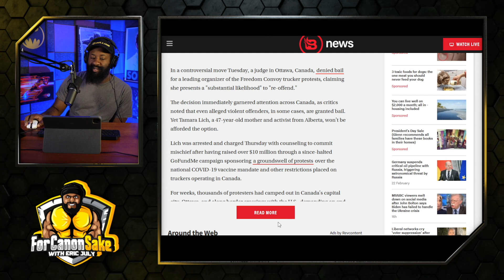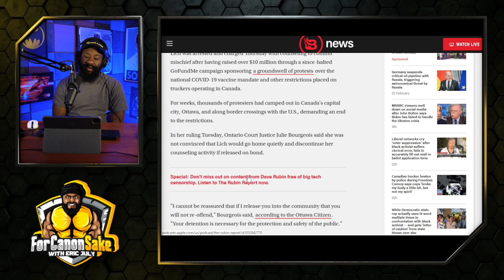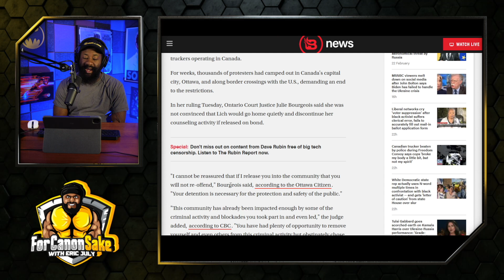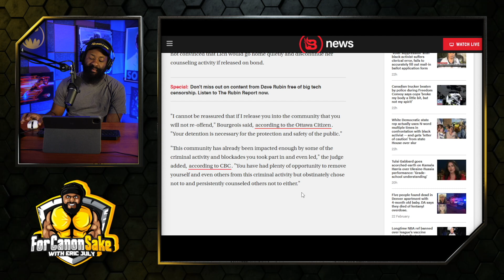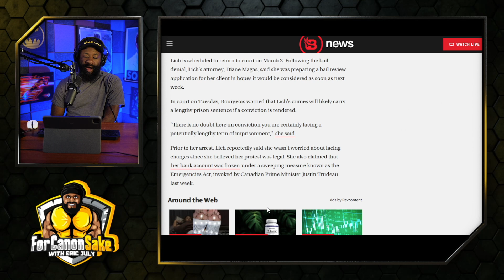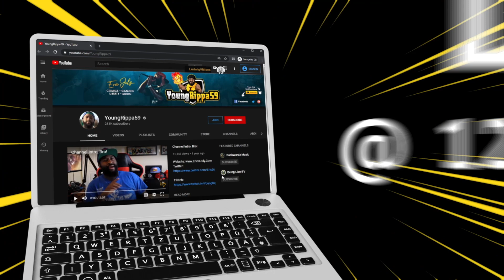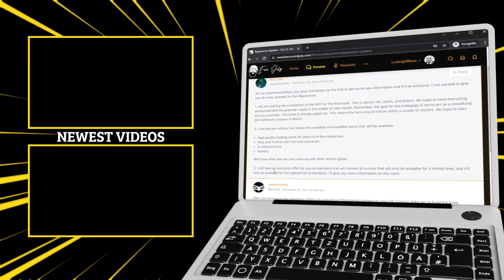This tyranny is flying under the radar